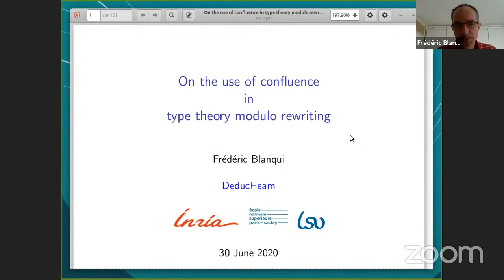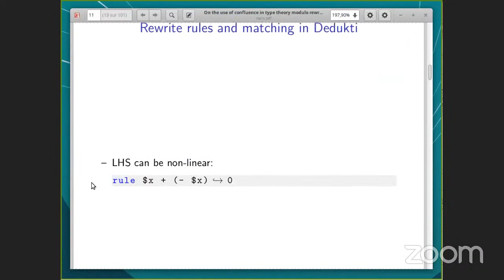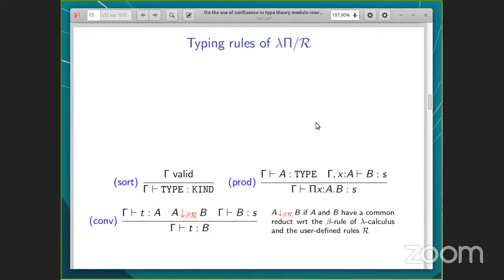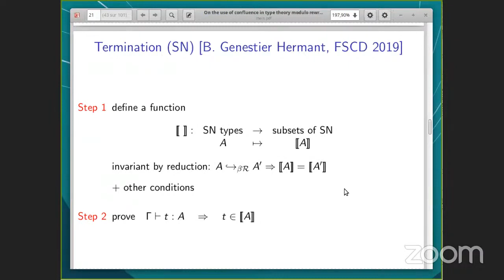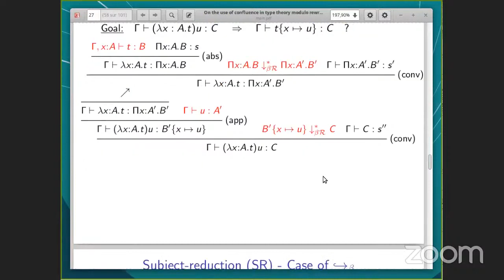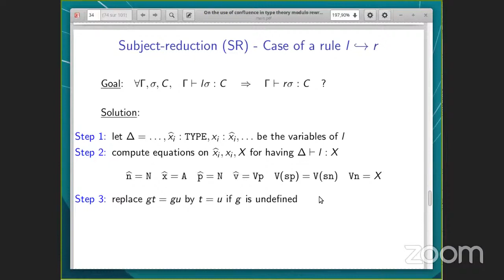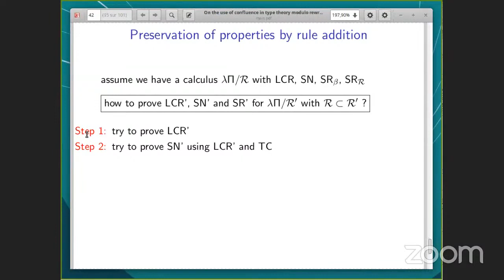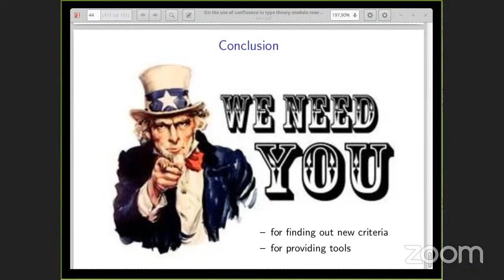IWC 2020: On the use of confluence in type theory modulo rewriting (Frédéric Blanqui)